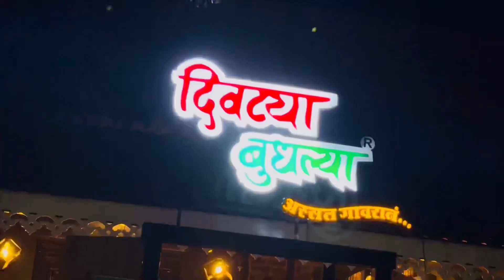आम्ही सर्व फैमिली गेलो नाशिकच्या फेमस दिवट्या बुधल्या होटलमधे | Divatya Bhudhlya Hotel Nashik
Royal SwatiYogesh vlogs